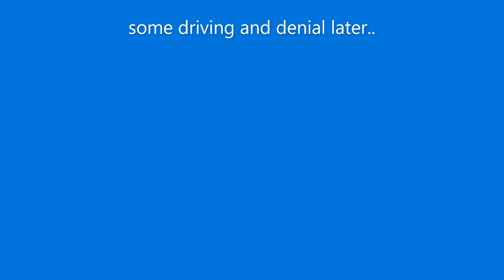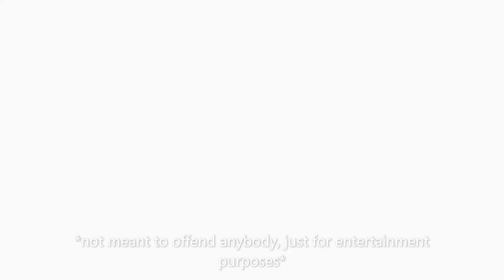Jimmy gets kidnapped?!?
Jimmy minds his own business in france.. BUT THEN HE FINDS OUT HE CAN SPEAK FRENCH? AND THEN GETS KIDNAPPED BY BAD COP.. WHO IS RUSSIAN?